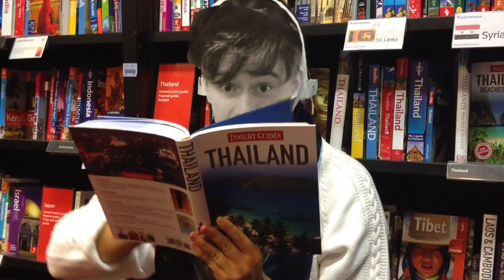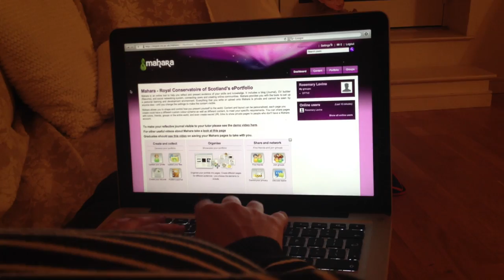C Sneddon Private Files